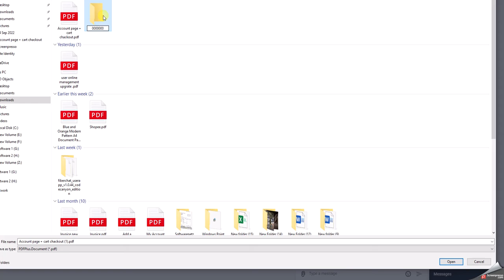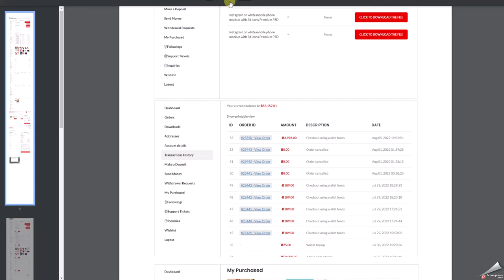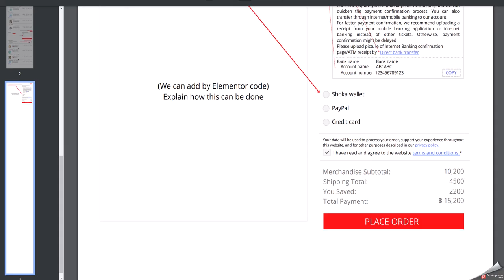2022 09 09 21h39 22